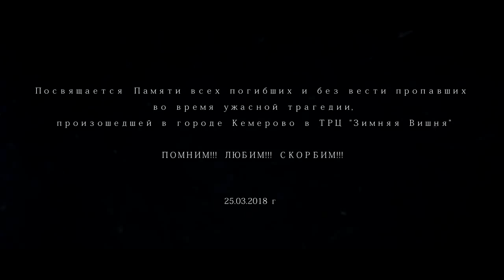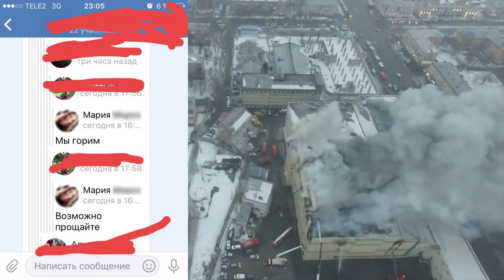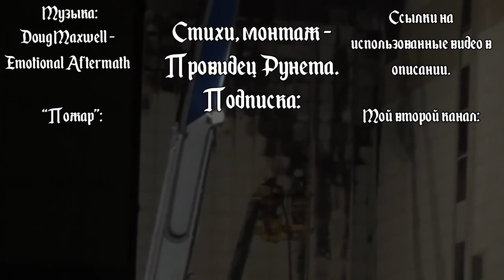топ 4 песен зимняя вишня вечная пямать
4pd. - Зимняя Вишня (Кемерово) Wargrad - Зимняя вишня(ft. Bzmn) АНГЕЛЫ Максима фадеева Зимняя Вишня». By Провидец Рунета